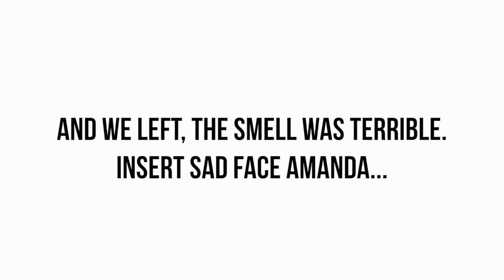AIRBNB SUMMER VACATION CUT SHORT?! | Vlog | AmandaMuse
We took a vacation and it started off great, and then, welllll watch to see what happens! In today's video you'll find family, fun, food, sun, beach, bikinis, love, and of course, a touch of reality with some honesty about how the week made me feel. AmandaMuse XO

Click the " i " (top right in video) button for links to other videos you may enjoy!

Don't forget to head over to Facebook and like my page to catch my LIVE TUESDAY SHOW at 2pm ET. You will love it!